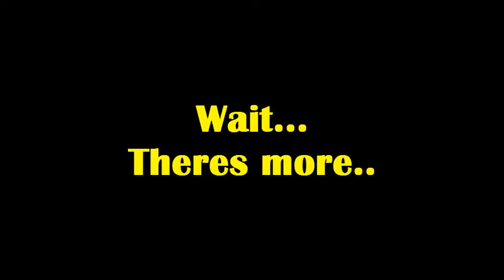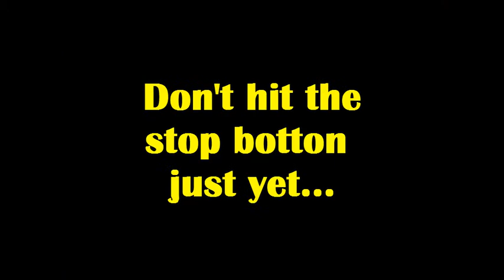Dean James Littlehaven Steel pan and Tannerite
I wanted to  blow up the tannerite that would have blown the pan sky high. But, that's not what happened here. So, just figured ah hell. And went with it. Still turned out pretty cool. And I enjoyed it. I Hope you will too.